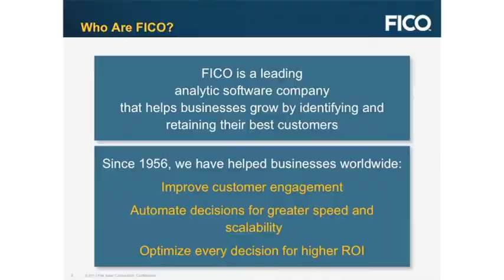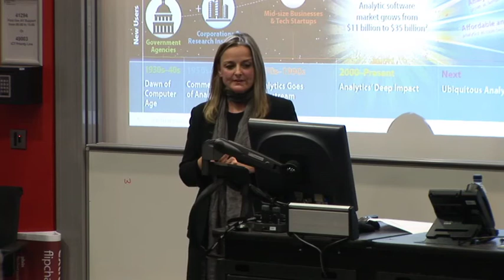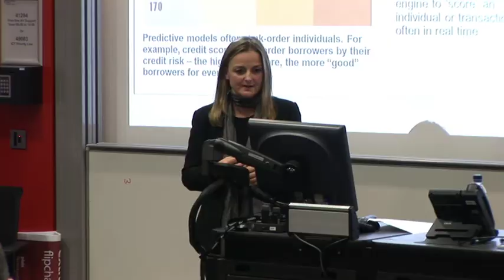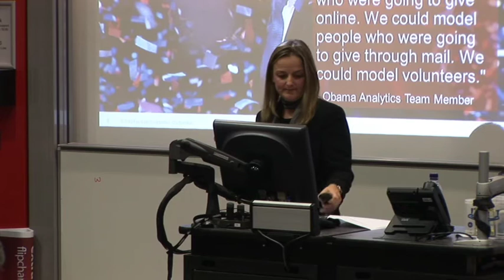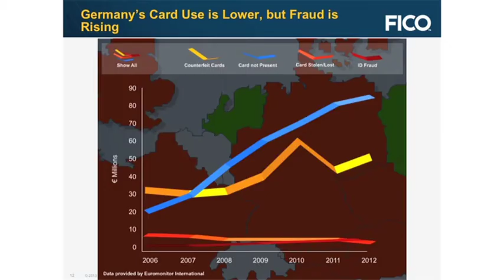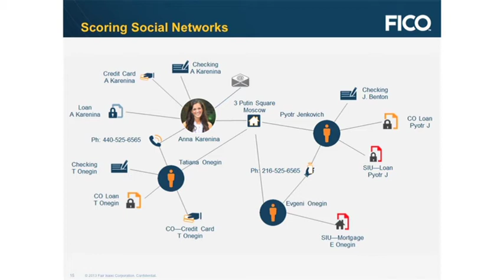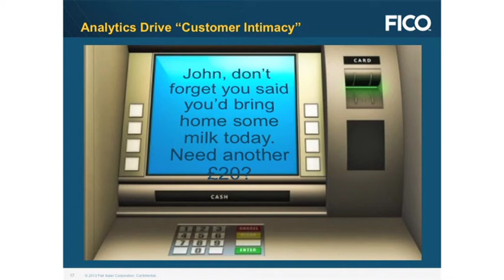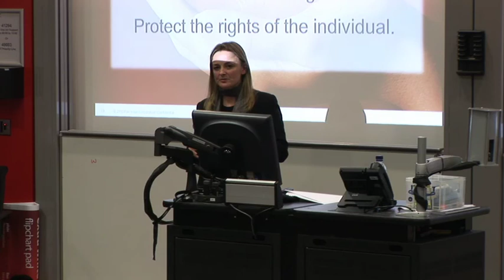Hayley Kershaw, FICO: 'Predictive analytics in the wider European economy'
Imperial Business Insights Series lecture with Hayley Kershaw, Vice President and Managing Director, EMEA, FICO about Big Data.